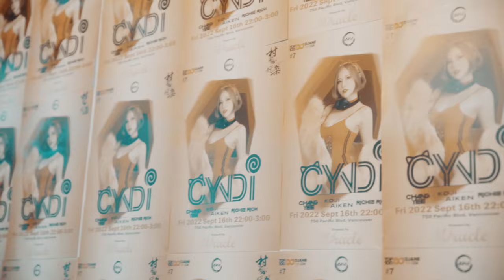Cyndi - Wasted (Official Video) [Copyright Free Music]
DWX Copyright Free Hardstyle - this is Cyndi - Wasted.

Cyndi - Wasted
Release: 14th of December 2022

If you wish to use this Copyright Free Music in your own video, please request a whitelist using the following

All we ask is that you put this in your description:

Track: Cyndi - Wasted
Music provided by Dirty Workz / DWX Copyright Free

Dirty Workz is the Worlds leading Hardstyle label. With a broad sound, representing World leading artists, supporting the rising stars in the scene as well as the darker sounds of Raw under the Anarchy imprint to the fresh new combination of sounds which is Wolf Clan and the faster party sounds of Electric Fox - Dirty Workz has it all! Hardstyle 2022.